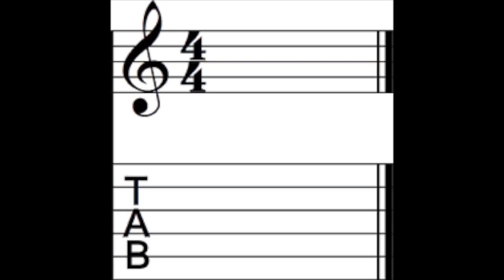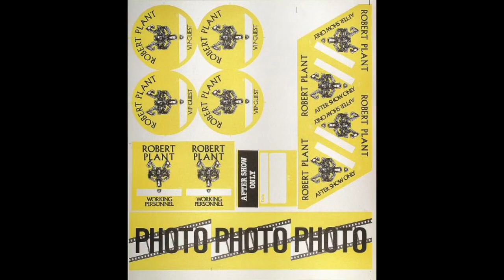Winger Drummer Rod Morgenstein Talks About the band and why Robert Plant wanted him in 1988. Pt 3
In this part of the interview Rod Morgenstein Talks about the album "Winger" and why Robert Plant was looking for him.

In our previous two stories we talked to Rod about his influences and his time at University of Miami in Florida in 1973, where he met Steve Morse, Andy West, and Allen Sloan, playing under the official Studio Music and curriculum title of, Rock Ensemble II.

At the university, The Dregs recorded their first album in 1975, The Great Spectacular, as a class project. The band parted ways in 1983

In 1987, Rod was auditioning for a gigs for Billy Idol, Joe Lyne Turner and others. Rod met Kip Winger and the band in a studio by chance and hit it off.

Two months later, their debut album Winger went double platinum. Winger followed up in 1990 with In the Heart of the Young. The band released their latest album 7 and currently on tour.